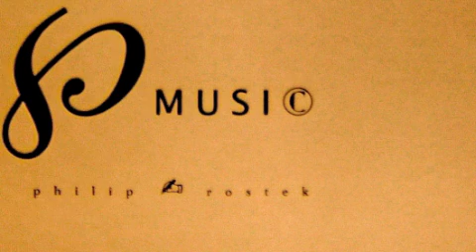The Four Last Things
symphonic overture after a painting by Hieronymous Bosch entitled 'The Seven Deadly Sins and the Four Last Things.'